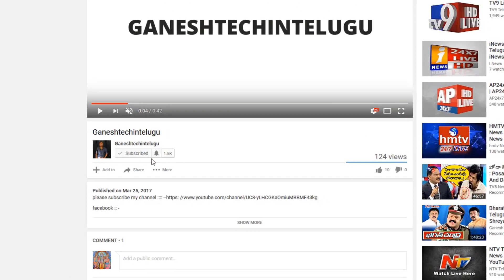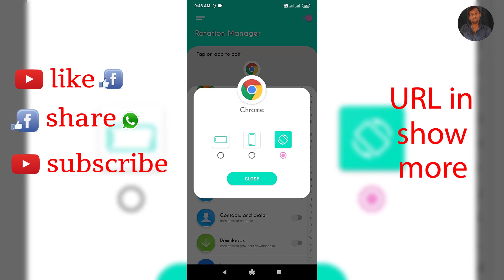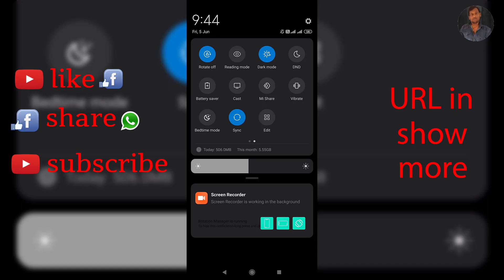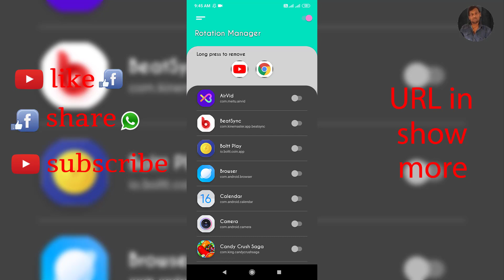How To Use Screen Orientation Manager On Android Mobile in telugu by ganeshtechintelugu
How To Use Screen OrientationManager On AndroidMobile in telugu by ganeshtechintelugu